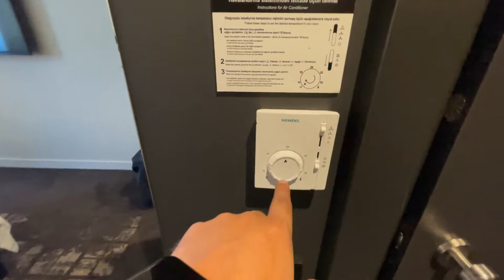My Room Tour | Ibis Hotel In Baku Azerbaijan